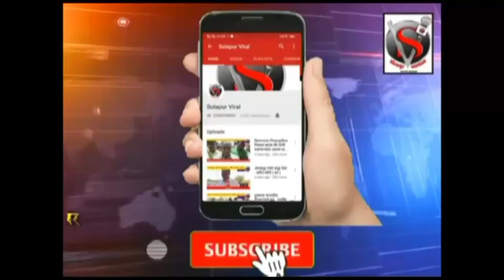सोलापूरात कडक लॉकडाऊन भाजीपाला किराणा दुकानेही बंद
सोलापूरात कडक लॉकडाऊन भाजीपाला किराणा दुकानेही बंद,सोलापूर शहरा बरोबर ग्रामीण भागाला सुद्धा नियम लागू